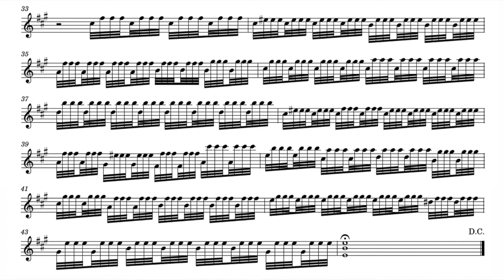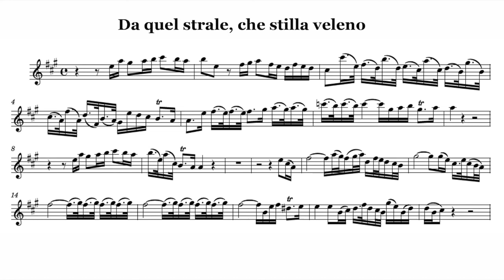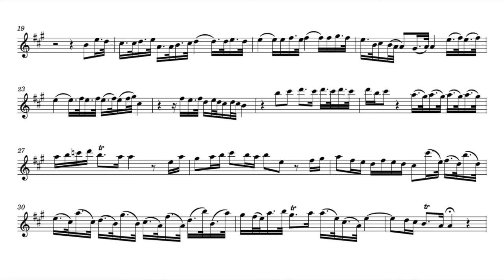Play the Violin sheet music with Damien Guillon/ Caldara: "Da quel strale, che stilla veleno"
A=415Hz
Antonio Caldara: Maddalena ai piedi di Christo
Aria, "Da quel strale, che stilla veleno"

CT. Damien Guillon
Le Banquet Céleste